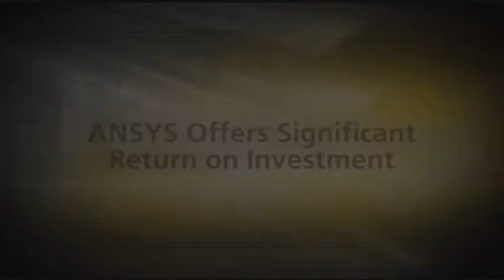Hatch Consulting and ANSYS [Case Study]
Hatch is a design, consulting and technology firm specializing in mining and metals, infrastructure and energy. The advanced set of features that ANSYS provides allows the company to take on complex projects that would not be possible to do any other way. This translates into a huge return on investment.